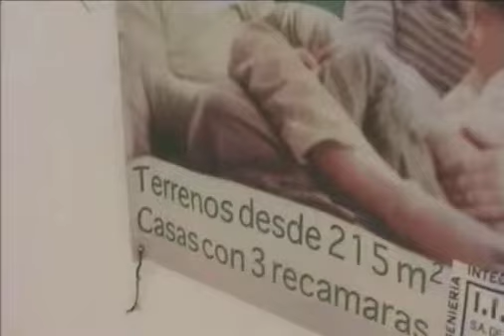La violencia podría ahuyentar las inversiones en el sector inmobiliario.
Playa del Carmen, Q. Roo.- Willberth Gutiérrez Álvarez, presidente de la asociación mexicana de profesionales inmobiliarios. AMPI advirtió que si la violencia no es controlada, eventualmente representará un problema para las inversiones en la Riviera Maya.